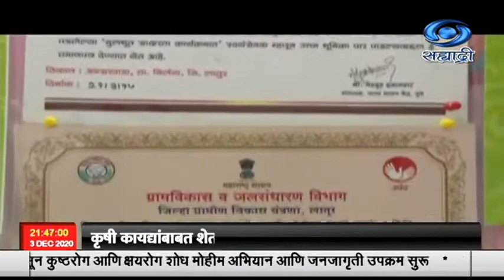लातूर जिल्ह्यतील महिलांनी गोधडीला हक्काची बाजारपेठ उपलध करून दिली आहे..